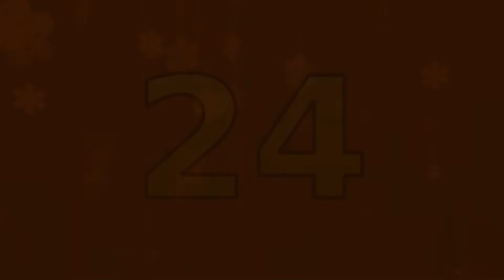Adventskalender 21 // 24. Dezember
Josie Reichbot mit der Lehrerband:
Tilo Kittel - Piano,
Sven Lerchenberger - Schlagzeug,
Olaf Richter - Bass,
Robert Nitzel - Gitarre,
Marek Arnold - Saxofon